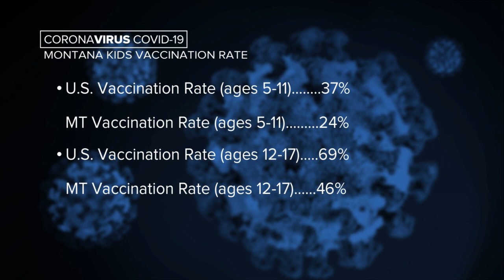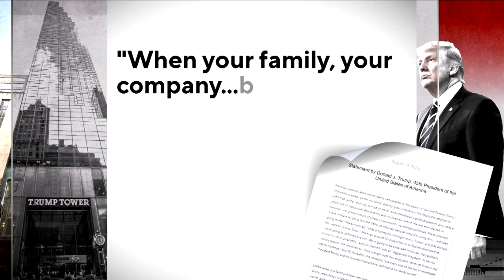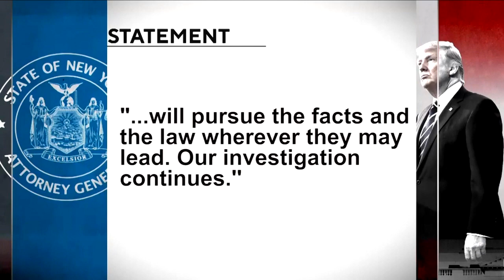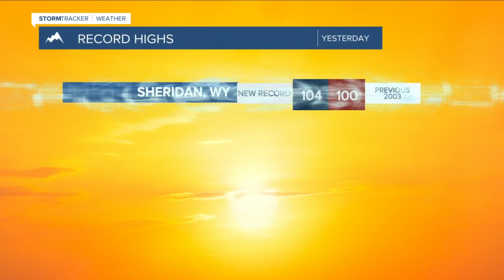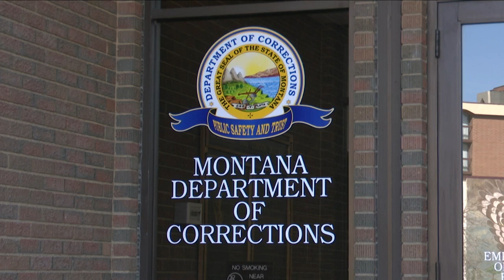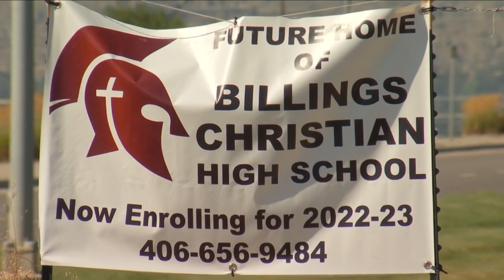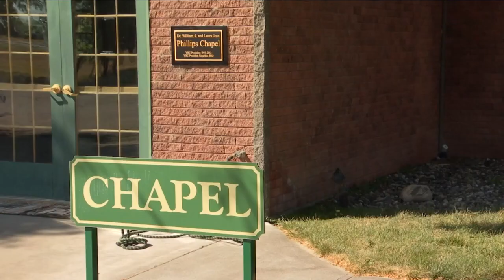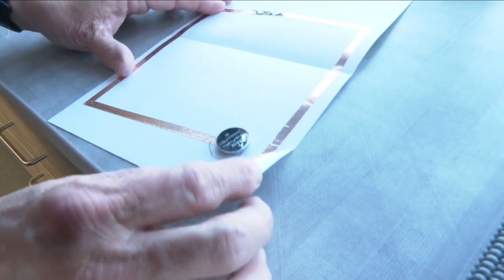Q2 Montana This Morning Top Stories 8-11-22